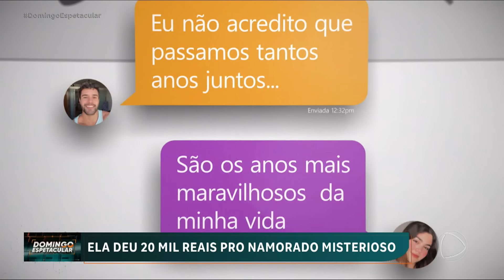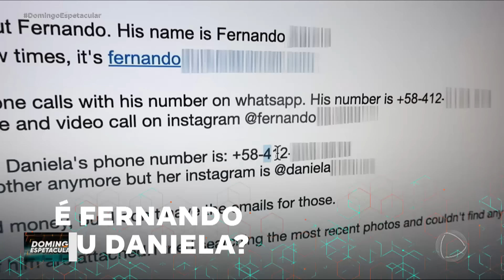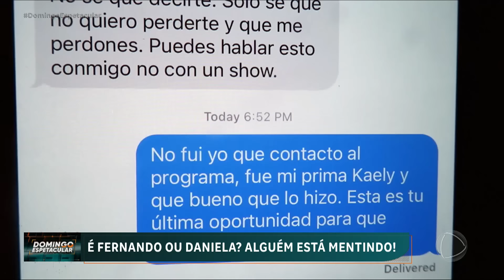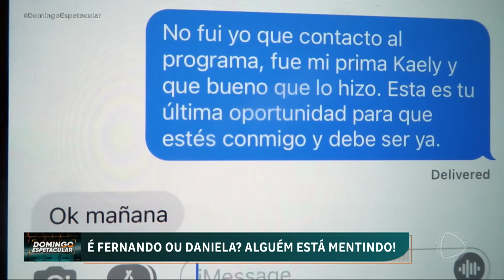Catfish: mulher tenta se encontrar com o homem que ama que há seis anos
Um namoro à distância e também às cegas. O Domingo Espetacular traz a história de Pâmela. Uma mulher que há seis anos tenta se encontrar com o homem que ama e não consegue. O problema é que o Fernando é cheio de mistérios. Não marca o encontro, não manda fotos e, mesmo assim, a Pâmela já mandou um bom dinheiro para ele. É hora de investigar essa história no episódio deste domingo (22) do "Catfish".